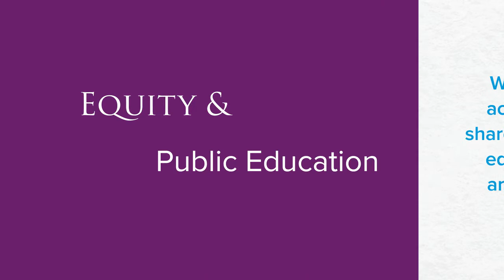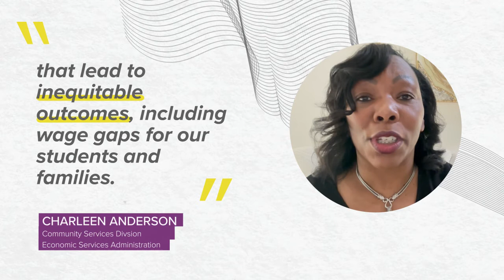Achieving Equity in Public Education